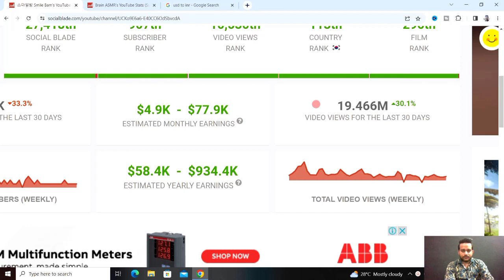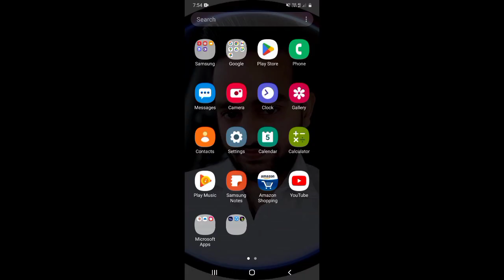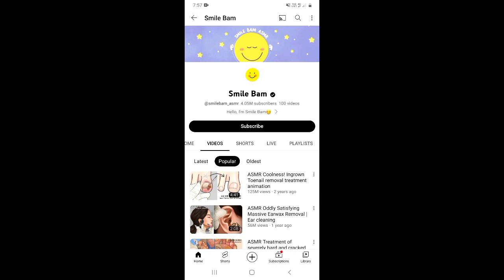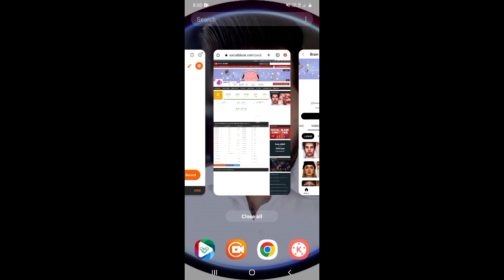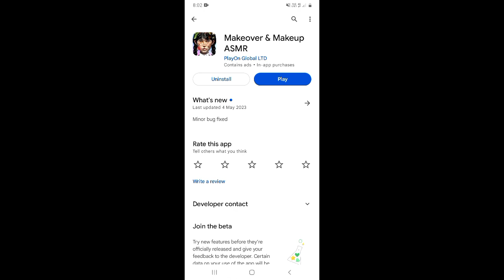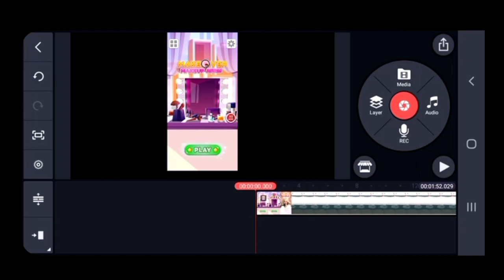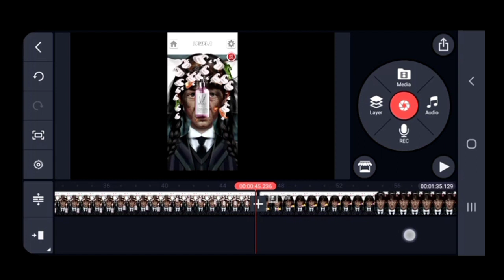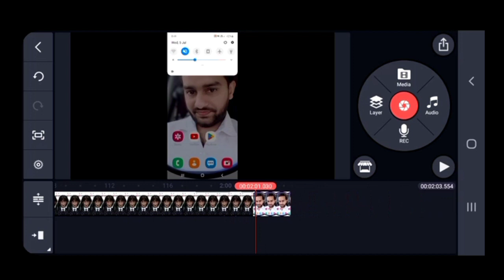ASMR Video kaise Banaye Mobile Se? | How To Make Asmr Video On YouTube | Upload ASMR - Earn ₹843,742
About this video 👇
Dosto, is video me maine apko batane wala hu ki aap Unlimited ASMR Video kaise bana sakte ho.

दोस्तों, इस वीडियो में मैंने आपको बताने वाला हूँ कि आप अनलिमिटेड ASMR वीडियो कैसे बना सकते हो |

👇 Topics Covered 👇

Asmr animation video kaise banaye 2023
How to make asmr cartoon make video
YouTube par asmr video kaise banaye
How to make asmr video on YouTube
Copy paste karke paise kaise kamaye
How to earn money from asmr videos
asmr
earn money online
Asmr videos
Asmr videos editing
asmr video app2022
Asmr video app